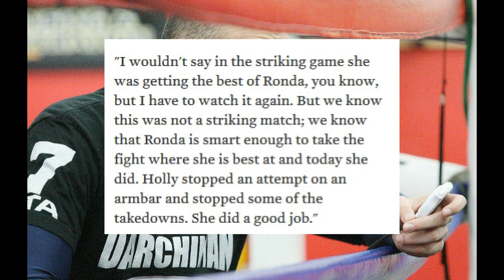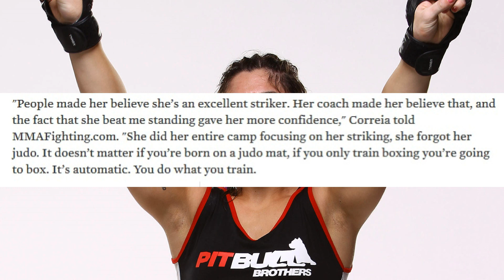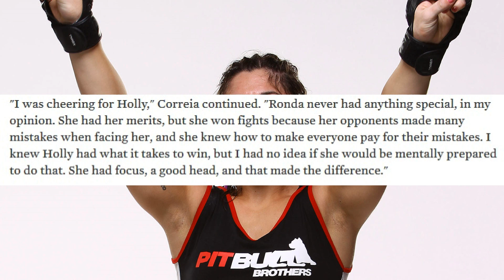People's Reactions To Ronda KO UFC193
Many People's Reactions To Ronda KO UFC193